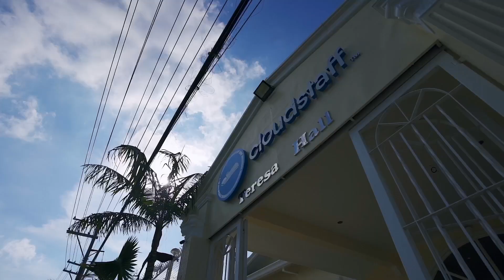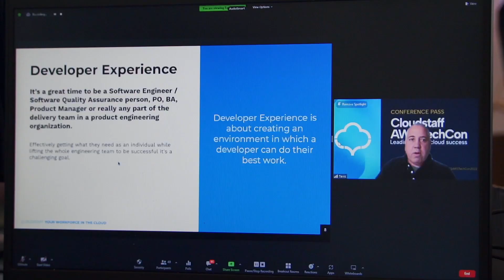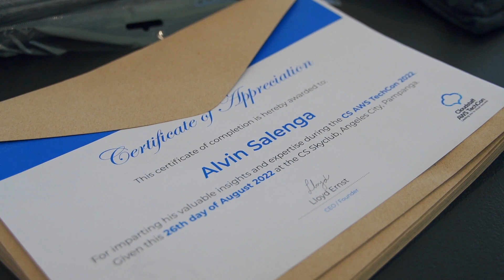AWS TECH CON 2022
Cloudstaff's technological innovation is top-notch. But how does it work behind the intuitive interface?

That's what AWS TechCon 2022 is all about!

The event's goal was to inspire staff to be curious, interested, and passionate about the inner workings of technology.

When it comes to tech and the people behind it, Cloudstaff is unmatched.

Cloudstaffers should expect more events like this in the future!